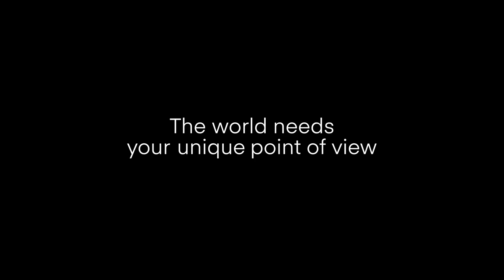The 50 best photos in the world of Red2019 - Agora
These are the World’s 50 Greatest Red2019 photos! Congratulations to everyone who made the cut 👏🏽